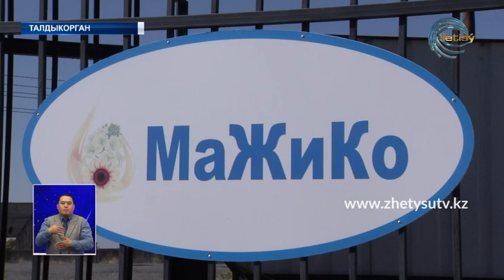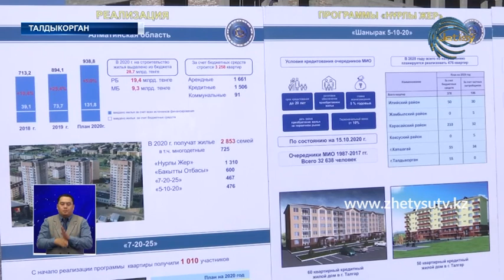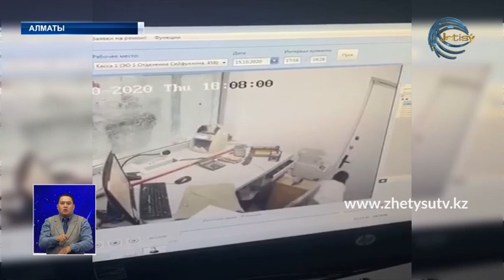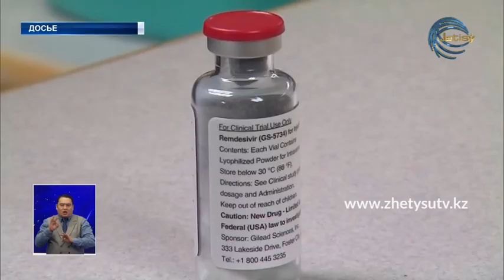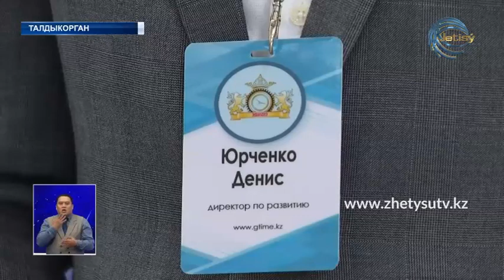НОВОСТИ ЖЕТЫСУ (16.10.20) 21:30